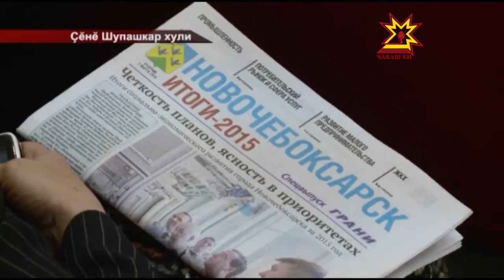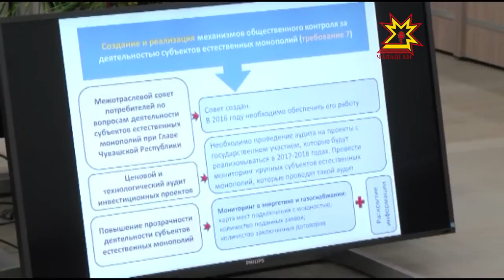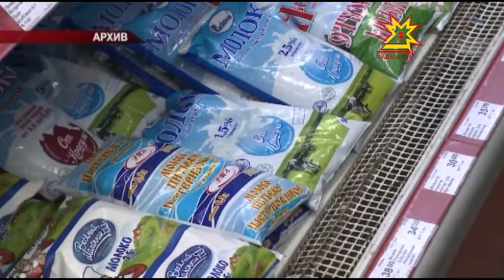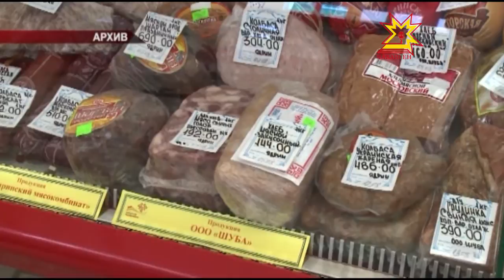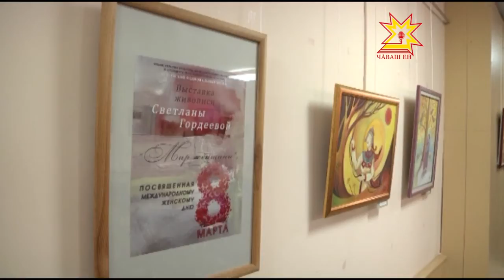Республика 09 03 2016 на чувашском языке Вечерний выпуск